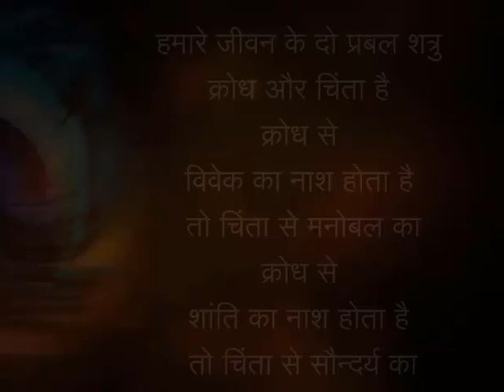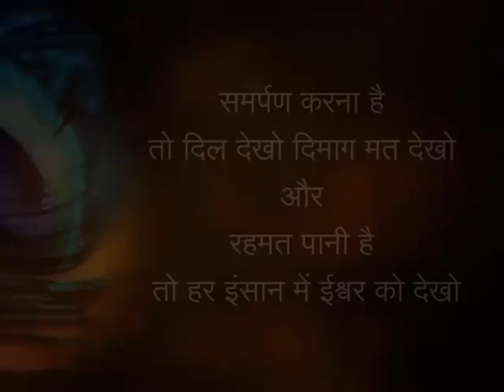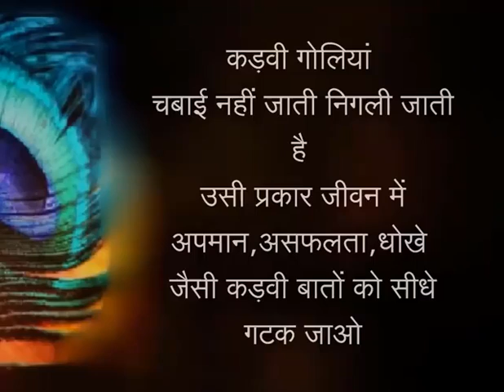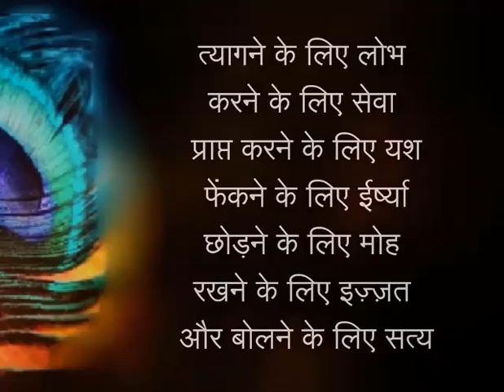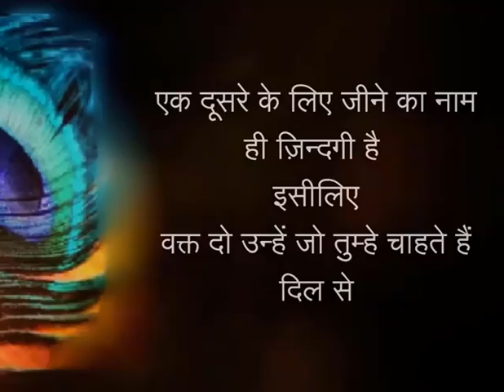Truuu line (ये वीडियो एक बार देखो और अपने जिंदगी मे कैसे दुख सुख मे कैसे रहे )👌👌